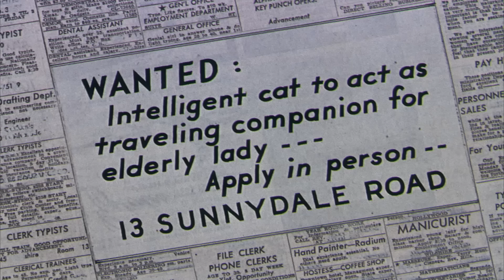Tom & Jerry in italiano 🇮🇹 | Momenti spettracolari! 🦇👻 | Halloween | @WBKidsItaliano​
Lasciati trasportare dallo spirito di Halloween con questi momenti spaventosi e terrificanti di Tom e Jerry!

Non perderti Tom & Jerry che si inseguono, scappano da Spike e vivono avventure con Quacker e il gatto Butch.

Disponibile sul Digitale!